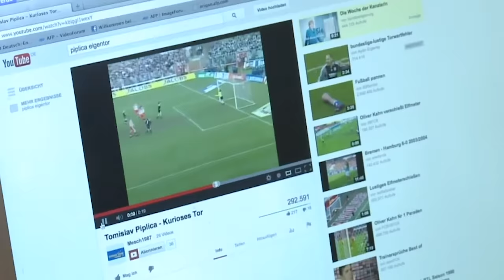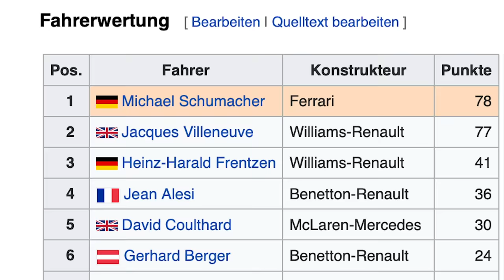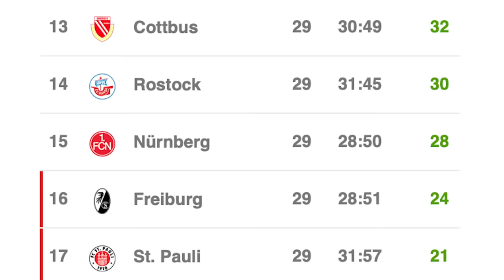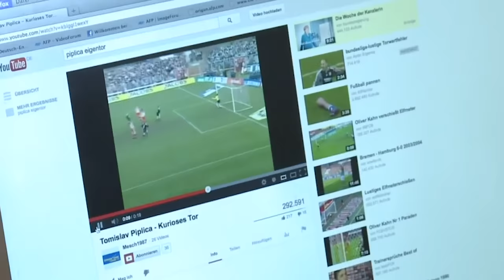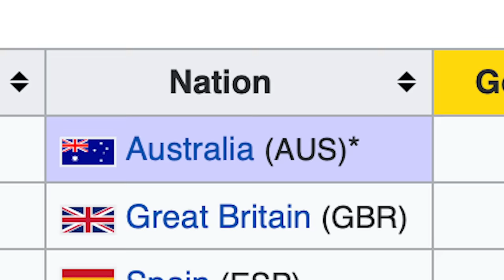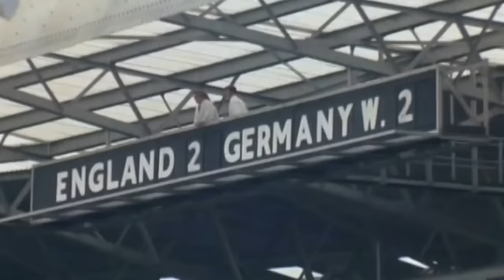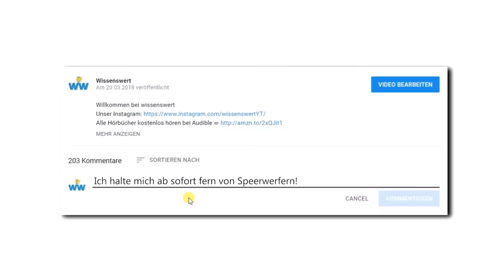Die heftigsten Fehler der Sport-Geschichte